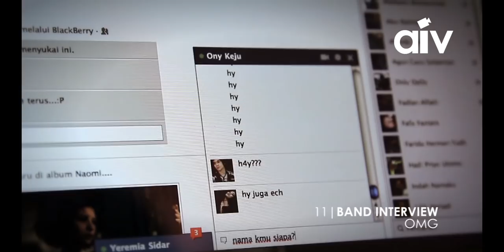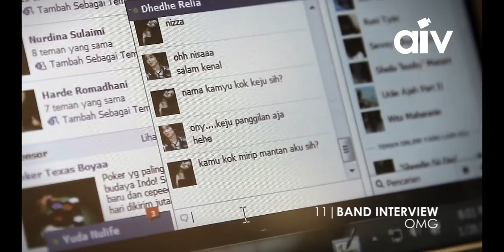ASIA INDIE VIDEO (AIV BAND INTERVIEW 11) - OMG BAND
11 Band Interview 2013
Asia Band - OMG Band